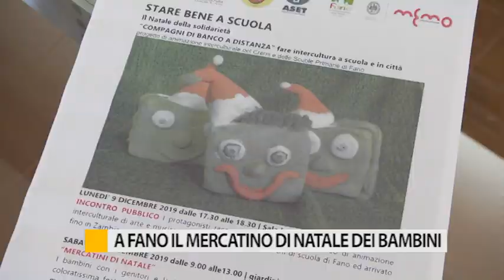A Fano il mercatino di Natale dei Bambini